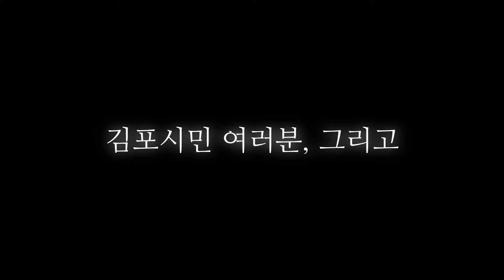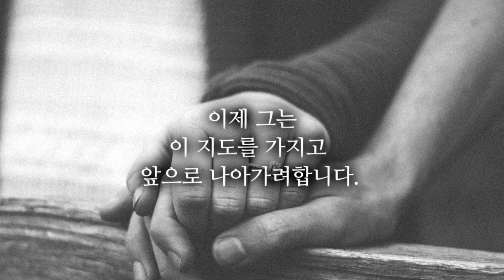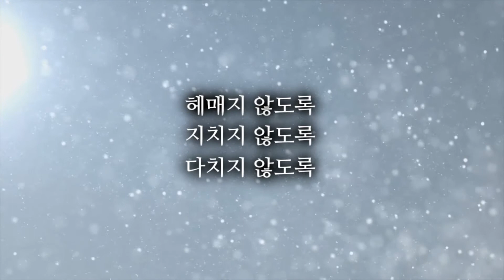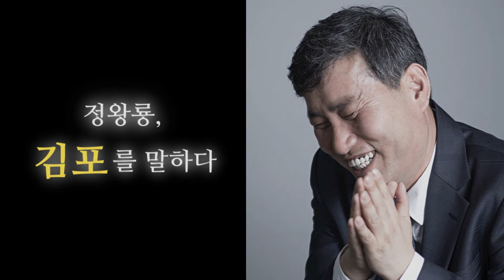[정왕룡, 김포를 말하다] - 김포시장 예비후보 정왕룡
이제 정말 경선이 코앞으로 다가왔습니다.
정신없이 달려오고 나니, 한 편의 책이 눈앞에 놓여있는 듯합니다.

한 장은 빗속을 뚫고 엄지를 치켜세워주던 시민의 손이요,
한 장은 오늘 최선을 다 하자는 일념으로 달려와 준 동료들의 땀방울이요,
한 장은 그런 모든 분들께 수백번 감사함을 느끼며 고개 숙인 정왕룡의 마음입니다.

어떤 페이지에도 시민 여러분들의 손길이 닿지 않은 곳이 없었습니다.

김포시민 여러분, 그리고 더불어 민주당원 여러분!

내일은 우리가 새로운 역사를 쓰는 날입니다.
길 헤매던 김포가 드디어 앞으로 한 걸음 내딛는 날입니다.
김포가 金포 되고, 진정 이름값 하는 도시가 되는 날입니다.

5월 10일, 정왕룡의 손을 잡아주십시오.
정왕룡은 아직도 여러분과 쓰고픈 이야기가 많습니다.

이 이야기가 End가 아닌 And가 될 수 있도록
정왕룡은 끝까지 뛰겠습니다.

김포를 金포로 만들 시장
정왕룡 드림